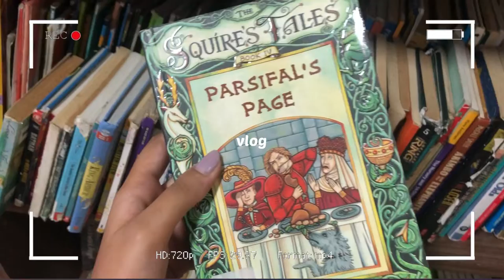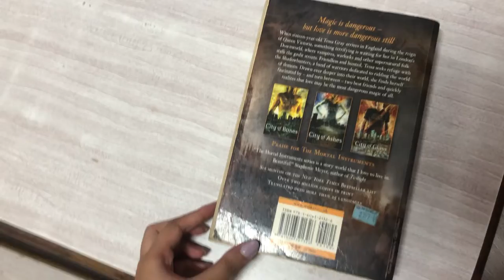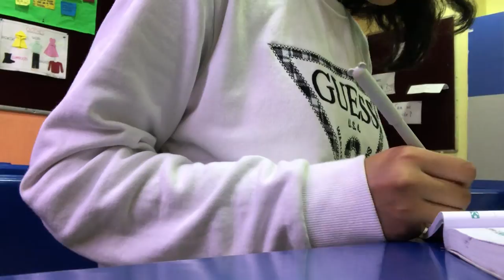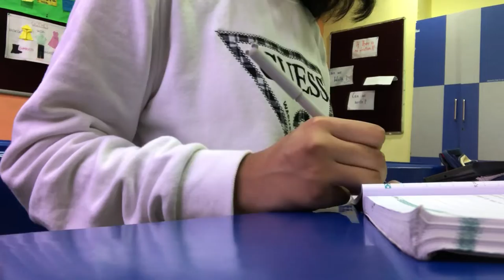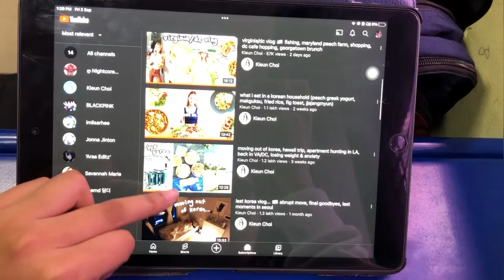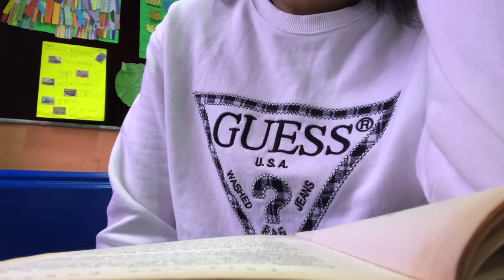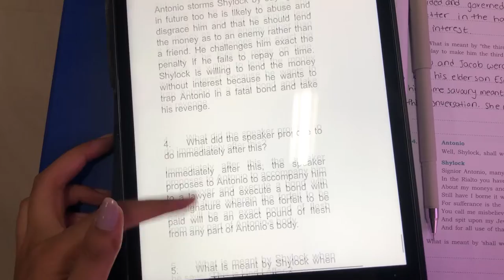High~School Student Vlog 🦋, reading at the library 📚, studying ✍🏻, daily life 💗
Music 🎶